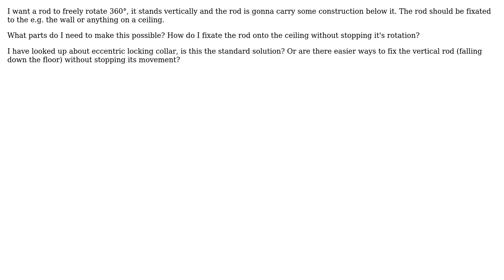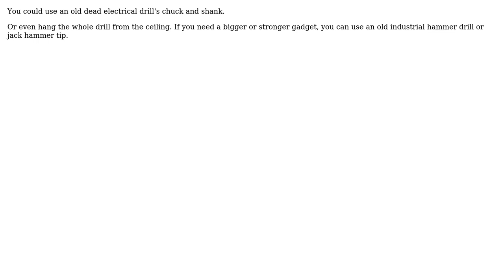Engineering: How to mount a rod (rotating)? (2 Solutions!!)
Engineering: How to mount a rod (rotating)?

With thanks & praise to God, and with thanks to the many people who have made this project possible! | Content (except music & images) licensed under CC BY-SA | Music | Images & others | With thanks to user Nono Bonono user kamran user Chuck and the Stack Exchange Network Trademarks are property of their respective owners. You are responsible for your own actions.